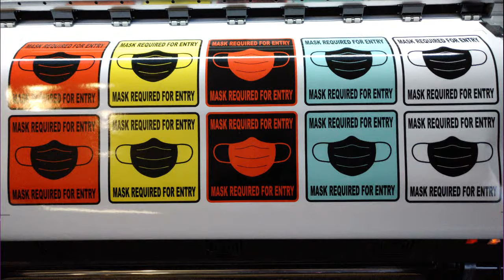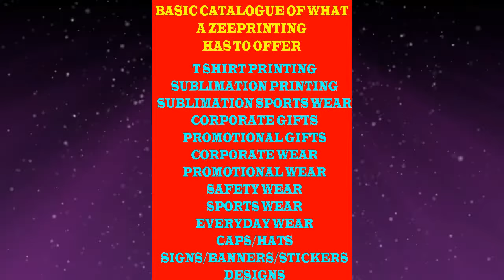A Zee Printing Catalogue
This is a promotional video for A Zee Printing in Freestate